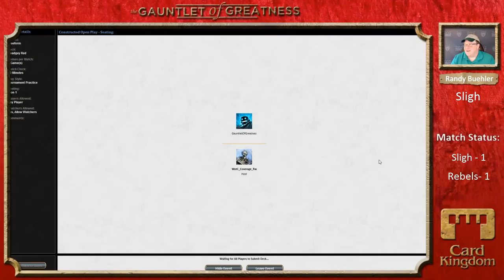Gauntlet of Greatness - Season 3 - Sligh Vs. Rebels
Hall of Famer Randy Buehler is hosting a tournament to find the best Magic: the Gathering Standard deck of all time! In this match from Group A we have Sligh vs. Rebels! Which deck will have what it takes to go the whole way? Let's find out!